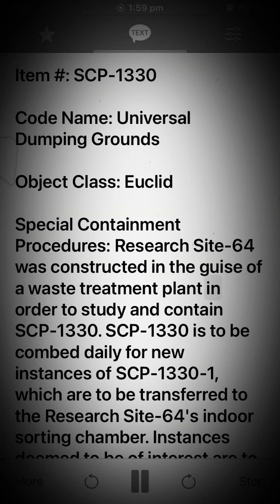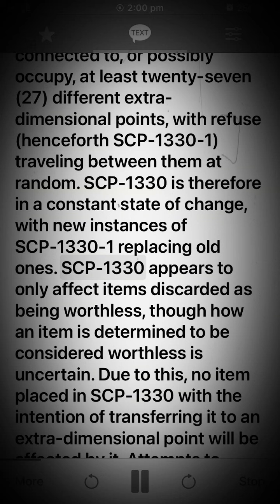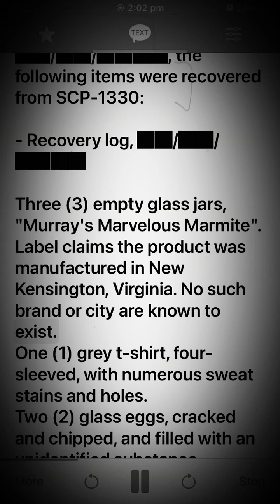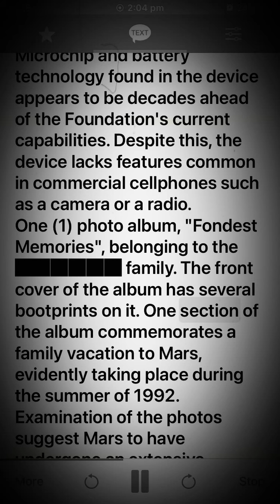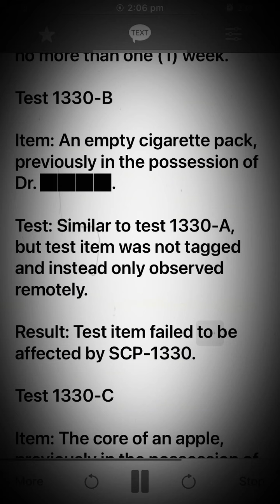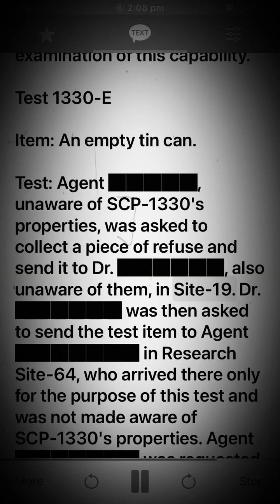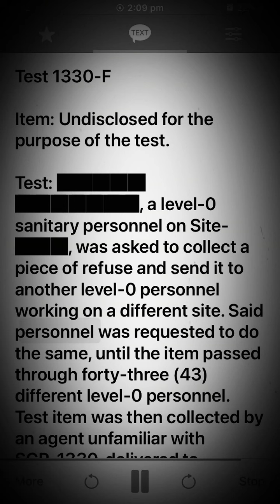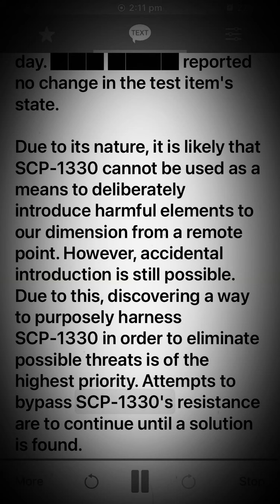Scp 1330 Universal Dumping Grounds